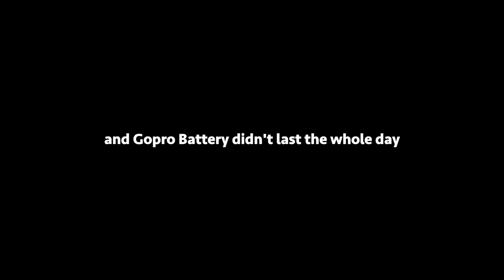Kayak Fishing Singapore EP 02 - Guess the fish that took the jig!!!!